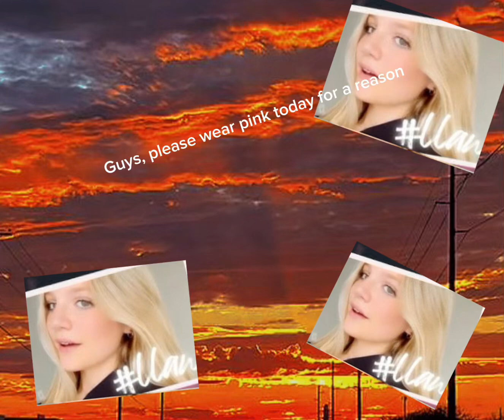We miss her so much ❤️🕊️🕊️🕊️🙏🙏🙏🙏🙏🙏🪽🪽🪽